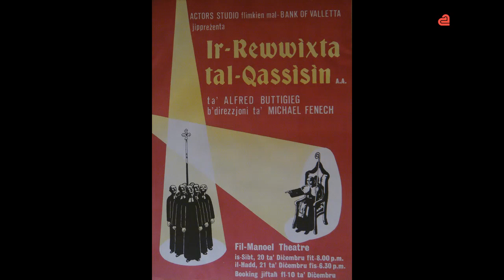Ispirazzjoni u Esperimenti | Alfred Buttigieg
9 ta' Ottubru 2023